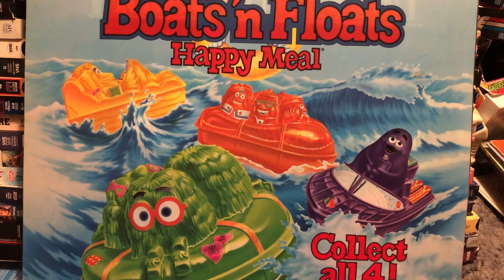McDonald’s 1987 Boats ‘N Floats Happy Meal Toys 1980s 80s Then 80s Now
80’s Fast Food item of the Day:
McDonald’s Boats ‘N Floats (1987)